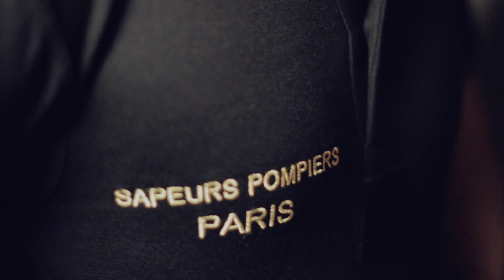RÉTROSPECTIVE 2022 DE LA BSPP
Flashback I 2022 restera une année exceptionnelle pour les sapeurs-pompiers de Paris. Quelle que soit l’épreuve, ils ont démontré un engagement hors du commun pour accomplir leur mission, souvent au péril de leurs vies 🔥🚒👨‍🚒👩‍🚒